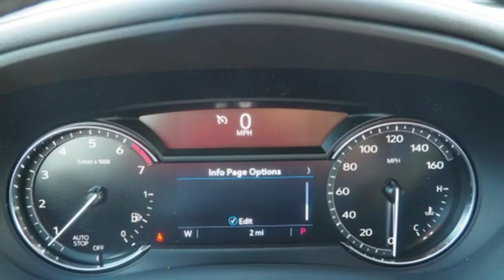New 2020 Cadillac XT4 Brandon FL Lakeland, FL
Year: 2020
Make: Cadillac
Model: XT4
Trim: Premium Luxury
Engine: 2l 4 Cylinder Turbocharged
Transmission: FWD Automatic
Color: Blue
Interior: Black
Stock #: LF084572
VIN: 1GYFZCR48LF084572

Address:
11020 Causeway Boulevard